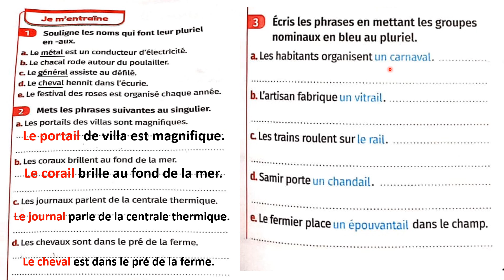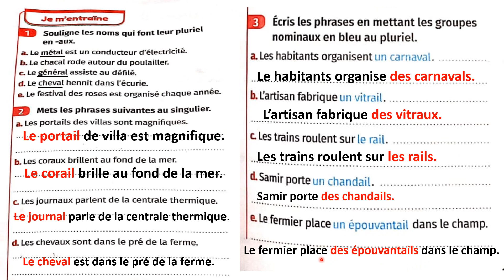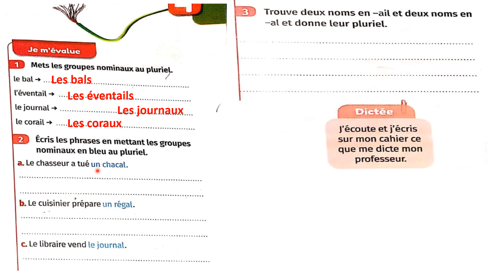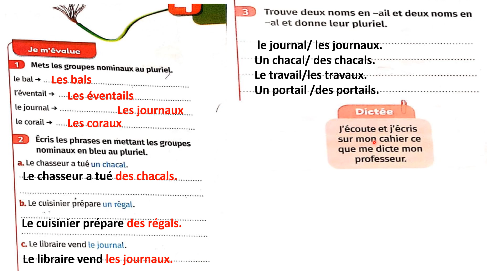mes apprentissages en français 6 AEP Page 119 Orthographe Le pluriel des noms en -al et en -ail p120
Mes apprentissages en français 6 AEP Page 119

في هذه القناة تجدو ن الدروس الخاصة بالمستوى  الرابع و الخامس و السادس ابتدائي  فرنسية